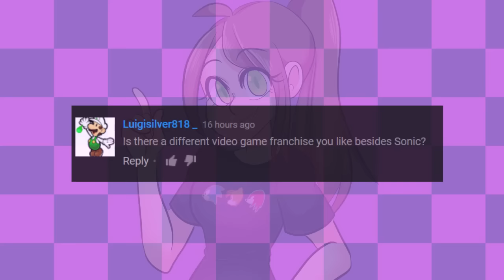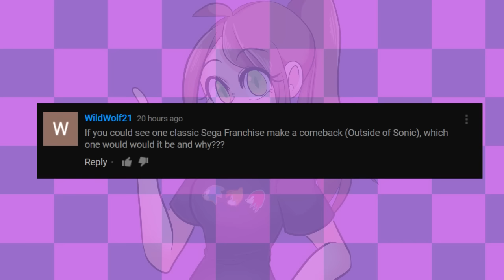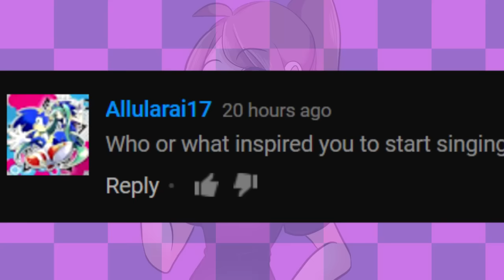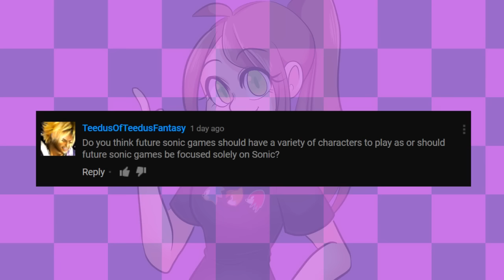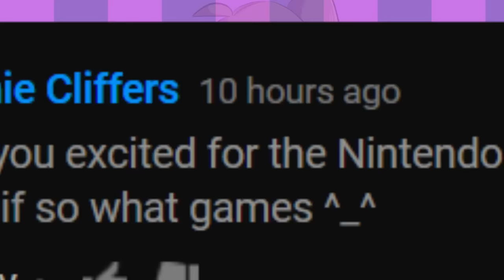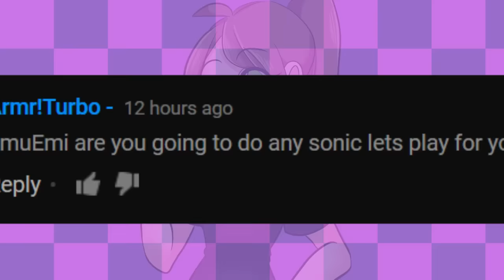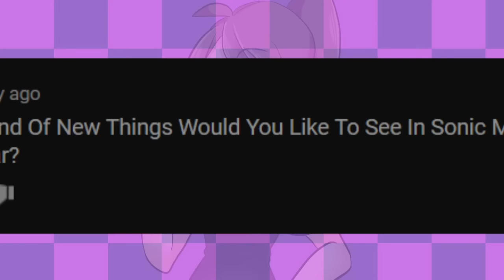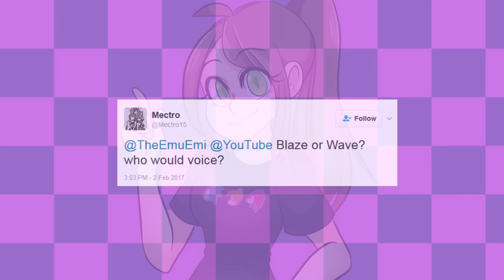Open Q&A With EmuEmi (Old)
Thanks for all of your questions! I hope you enjoy!